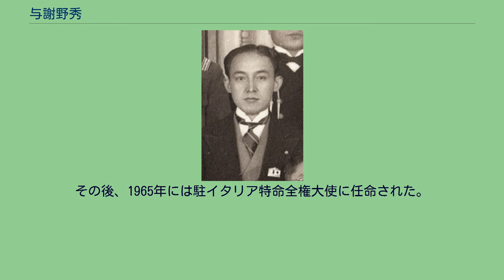与謝野秀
与謝野秀 与謝野 秀（よさの しげる、1904年7月7日 - 1971年1月25日）は、日本の外交官。
1904年、与謝野鉄幹と与謝野晶子の二男として生まれる。
学校法人暁星学園、第一高等学校を経て、1928年東京帝国大学法学部政治学科を卒業し外務省入省、在フランス日本国大使館外務書記生となる。
1935年、球磨川電気社長などを歴任した坂内虎次の娘で11歳年下の道子と結婚。
その後2男3女に恵まれる。
長男に政治家の馨、次男にレジオンドヌール勲章シュヴァリエを叙勲した金融家の達、三女に詩人、美術評論家、フランス文学者の文子がいる。
外務省欧亜局所属時に日独伊三国同盟に反対する見解を示す。
第二次世界大戦中は、スペイン、スイス、ドイツなどヨーロッパを中心に駐在。
赤十字社との関係作りにも尽力した。
在スイス日本国大使館一等書記官などを務め、戦後はベルギー在外駐在事務所長を経て、1949年外務省調査局長、1952年在ベルギー日本国大使館公使、1952年駐エジプト特命全権公使、1954年初代駐エジプト特命全権大使、1956年駐スペイン特命全権大使。
1962年から、田畑政治初代事務総長の後任として、1964年東京オリンピック大会組織委員事務総長に就任。
その後、1965年には駐イタリア特命全権大使に任命された。
原子力委員会委員在任中の1971年1月25日、虎の門病院にて肝性昏睡で死去した。
66歳没。